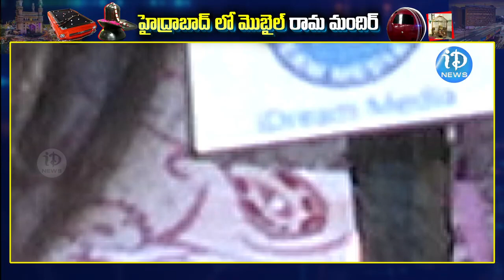Gajamala with pearls for Ayodhya Rama | Ayodhya Ram Mandir | Latest News Updates | iDream Kurnool